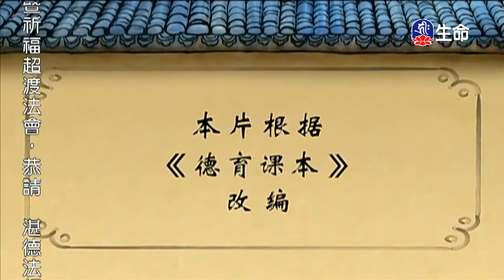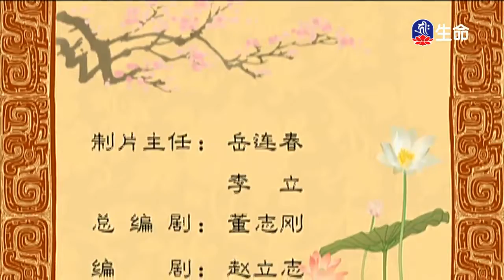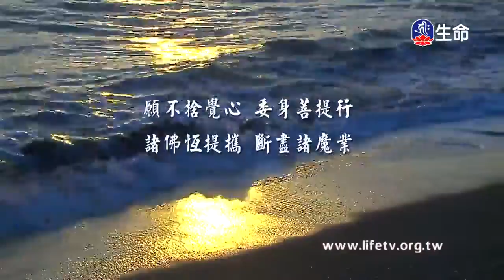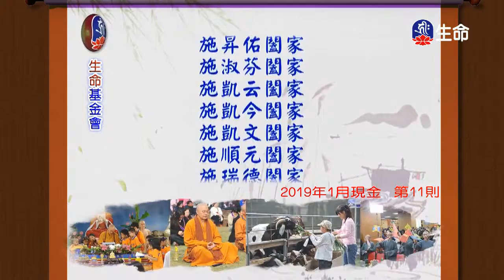穆姜仁愛(1)_中華德育故事_(lifetv_20200116_13：30)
中華德育故事_穆姜仁愛(1)。